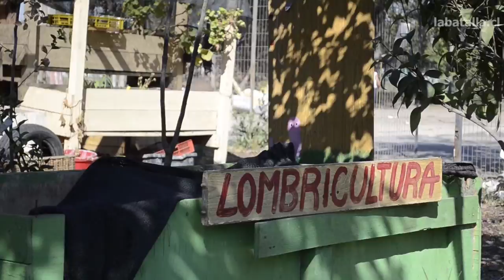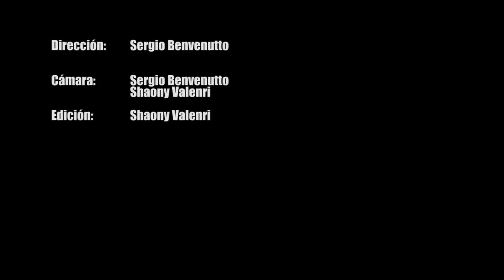El proyecto Ecobarrio, en la población 4 Álamos, Maipú, Chile.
El proyecto Ecobarrio, de la villa 4 Álamos, Maipú (Chile), es un proceso, que al día de hoy está siendo guiado por la Junta de Vecinos Población 4 Álamos, y por el Centro de Difusión Social Ecobarrios.
Estos entienden por Ecobarrio “a una comunidad, que se organiza, para mejorar la calidad de vida y cuidar el Medio Ambiente, siendo los pilares: las relaciones humanas, educación ecológica y creación de redes de organizaciones y personas comprometidas por el cambio del modelo vigente”.

Todos los miércoles, temprano por la mañana, las monitoras María Inés Díaz e Irene Acevedo realizan el Taller de Huertas Comunitarias.